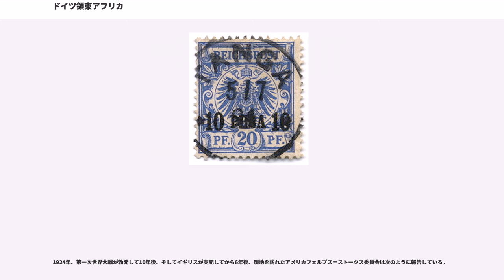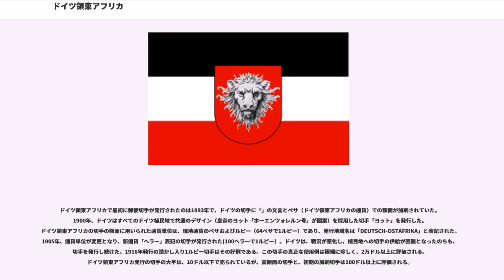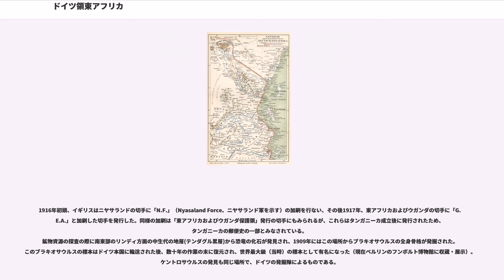ドイツ領東アフリカ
ドイツ領東アフリカ（ドイツりょうひがしアフリカ、）は、東アフリカに存在した、後のブルンジ、ルワンダ、およびタンガニーカ（タンザニアの大陸部）の3地域を合わせたドイツ帝国の植民地。面積は994,996平方キロメートルでドイツ連邦共和国のドイツの3倍に近い。1880年代から第一次世界大戦にかけて存在し、戦後イギリス帝国とベルギーに占領された後、委任統治領となった。
1884年頃、探検家でドイツ植民協会の創設者カール・ペータースは、ザンジバルから海を隔てたアフリカ大陸東部に入り、原住民の首長らと「ドイツの保護を求める」契約をむすんだ。ベルリン会議終了後の1885年3月3日、ドイツ政府はドイツ保護領東アフリカを設立する意向であること、ペータースのドイツ植民地協会に（2月17日に密かに）ドイツ保護領東アフリカ統治を委託する勅許を与えたことを公表した。ペータースはその後、現地を縦断し南方ルフィジ川、および北方沿岸部ラム近くのヴィツ（、ウィトゥランド、スワヒリランドとも）へ展開する様々な専門家を募った。
ザンジバルのスルターン（アフリカ大陸インド洋沿岸部の実質的統治者だった）が、ドイツの進出に対して抗議した際、ドイツ宰相ビスマルクは5隻の軍艦（ビスマルク級コルベット「シュトッシュ」「グナイゼナウ」、ライプツィヒ級コルベット「プリンツ・アダルベルト」、アルコナ級フリゲート「エリーザベト」など）を派遣した。艦隊は8月7日に現地に到着し、砲口をスルターンの宮殿に向け威圧した。イギリス帝国（ザンジバルから支援を求められていたが、それに応えず自らも東アフリカに進出した）、ドイツおよびフランスが協議した結果、1886年に大陸部を分割してお互いの境界線（それに伴いザンジバルの支配地域も）を定め、イギリスは後のケニア（イギリス領東アフリカ）を、ドイツは後のタンガニーカを領有することとし、ザンジバルの支配地域はザンジバル島など東アフリカ沖の島嶼部および大陸沿岸から10マイル（16km）内陸までとされた。フランスはコモロ諸島領有の英独承認と引きかえにそれらの境界を承認した。イギリスの支援を得られなかったザンジバルは同意せざるを得なかった。
ドイツは速やかにバガモヨ、ダルエスサラームおよびキルワ地区を支配下に置いた。1888年アブシリの反乱が発生し、翌年に（イギリスの支援を受けて）鎮圧した。1890年、イギリスとドイツはヘルゴランド＝ザンジバル条約を締結、ザンジバルやウィトゥランドはイギリスの保護領に、北海のヘルゴランド島をドイツ領とし、ザンジバルの支配地域だった沿岸部を買収してドイツ領東アフリカの権限範囲を定めた（境界線は1910年まで不明確なままだった）。
1891年から1894年の間、首長ムクワワに率いられたがドイツの進出に抵抗したが、結局他の部族がドイツ側についたため敗北した。ゲリラ活動を続けた後、ムクワワは追い詰められ1898年に自害した。
1905年、マジ・マジ反乱が発生し、植民地総督グスタフ・アドルフ・フォン・ゲッツェン伯爵により鎮圧された。しかしその後まもなく腐敗と残虐行為の不祥事が明るみに出て、1907年ドイツ宰相ベルンハルト・フォン・ビューローは植民地省を設置し、ベルンハルト・デルンブルクを長官に命じて植民地統治の改善を指示した。それは植民地統治のモデルケースになり、第一次世界大戦中の原住民の驚異的な忠誠にその結果が現れた。
ドイツ人植民地管理官は秩序を保ち、徴税に関しては原住民部族の首長に厚い信頼をおいた。現地警察以外では駐留軍（、防衛隊）が110名のドイツ人将校（42名の軍医を含む）、126名の下士官および2,472名の原住民兵（アスカリ）で編成され、ダルエスサラーム、モシ、イリンガおよびマヘンゲに配置された。

第一次世界大戦勃発時、ドイツ領東アフリカ防衛隊は司令官パウル・フォン・レットウ＝フォルベック大佐（当時）に率いられ連合国軍と戦った。レットウ＝フォルベックはこの戦争を、3,000名のヨーロッパ人将校と1,1000名の原住民アスカリおよびポーターとともにイギリス軍を繰り返し攻撃して釘付けすることに費やした。イギリス軍は30万名を擁する強力な部隊で、この時第二次ボーア戦争を指揮したヤン・スマッツに率いられていた。レットウ＝フォルベックのもっとも大きな戦功はタンガの戦いにおける勝利で、彼は自軍の8倍以上...